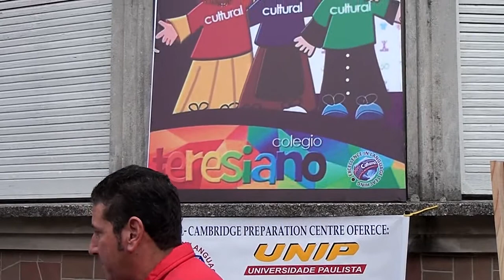TV Cidade 10 Livramento, Valorizando o que é nosso!!!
1º Corre Caminhada em prol da Santa Casa reúne mais de 400 inscritos e é sucesso!!!